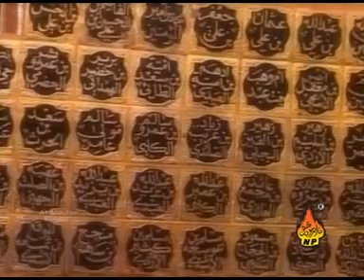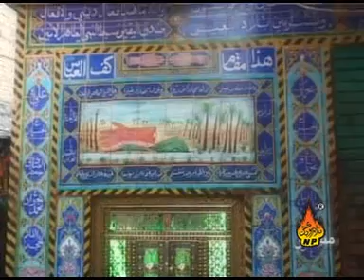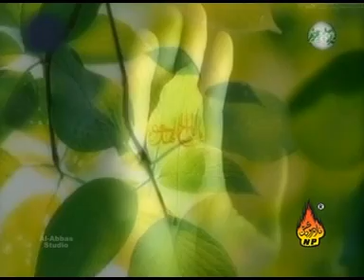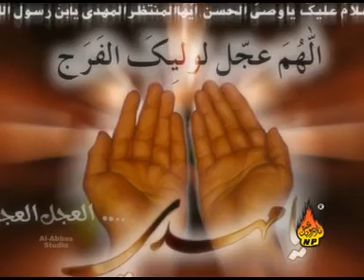Nasir Asghar Party 2011 YA IMAM E ZAMANA (A.S)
Shabab Ul Momineen
Nasir Asghar Party 2011
Please Leave Ur Comment & FeedBack :)